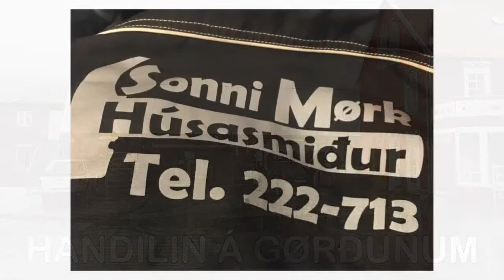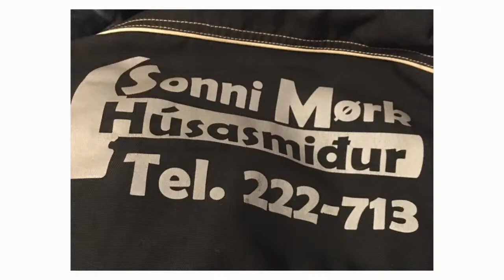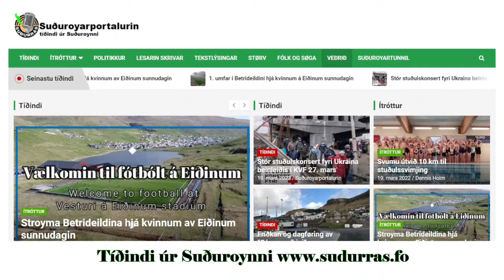TB/FC Suðuroy/Royn - KÍ, 8. mai 2022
TB/FC Suðuroy/Royn - KÍ
 7. umfar í Betrideildini hjá kvinnum
 8. mai 2022